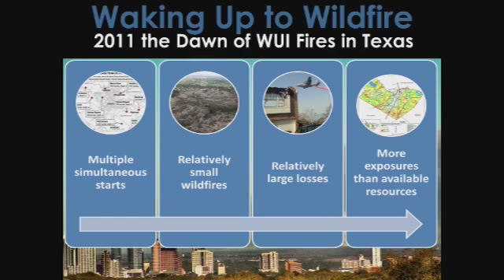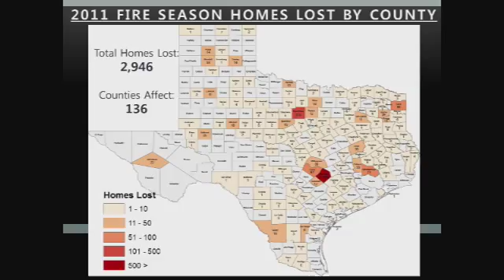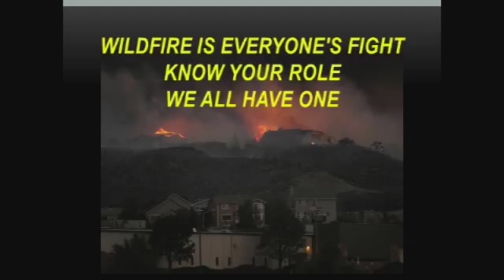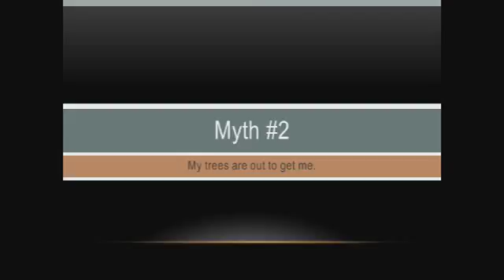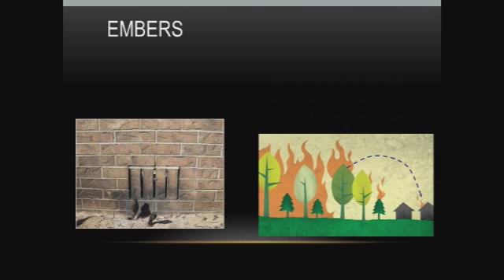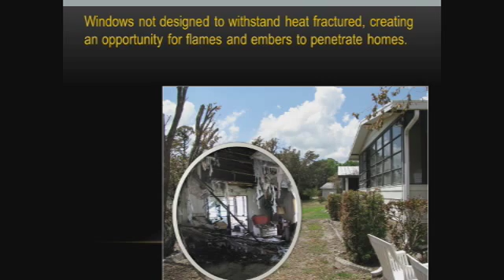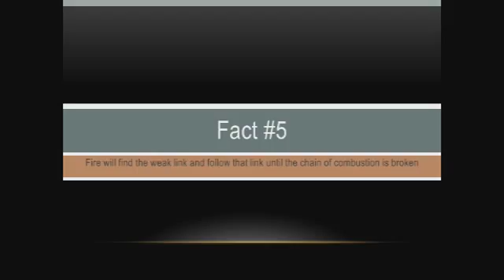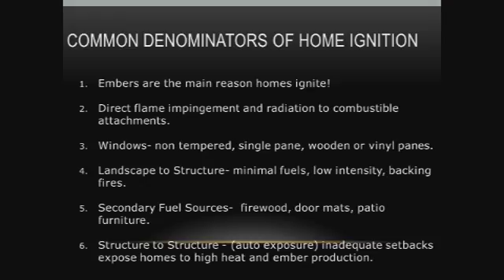Grow Green Landscape Professional Training: Firewise Landscaping August 25, 2015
Justice Jones, Wildfire Division, Austin Fire Department
Opening Remarks,
From At-Risk to Empowered